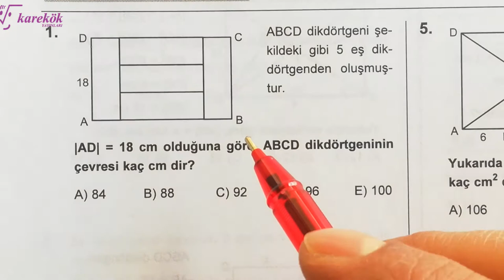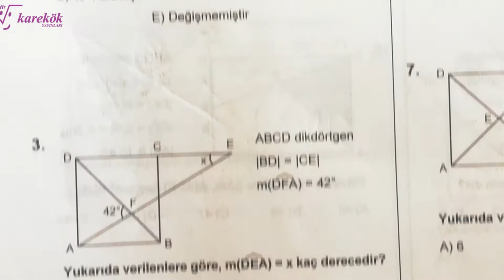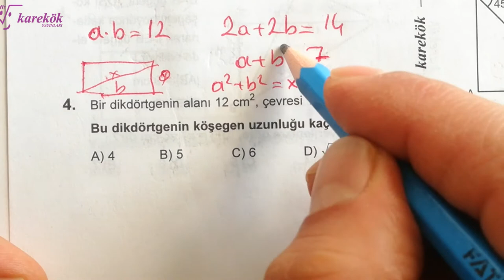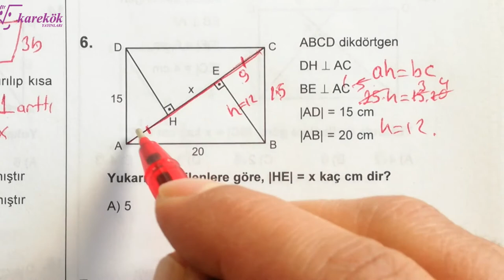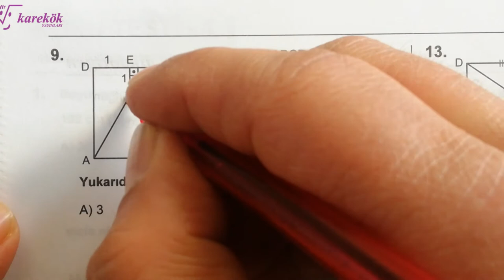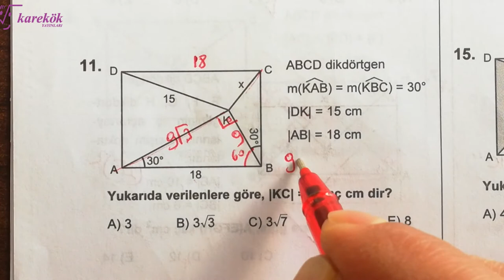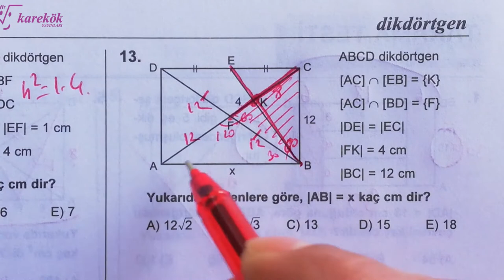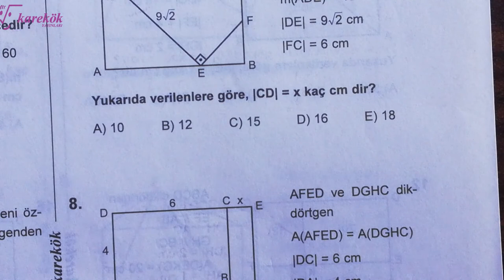DİKDÖRTGEN TARAMA TESTİ MPS 2 TYT-AYT SORU BANKASI - KAREKÖK YAYINLARI - 17. BÖLÜM